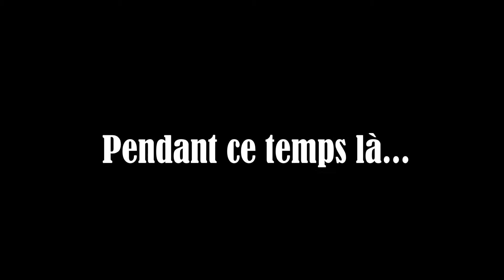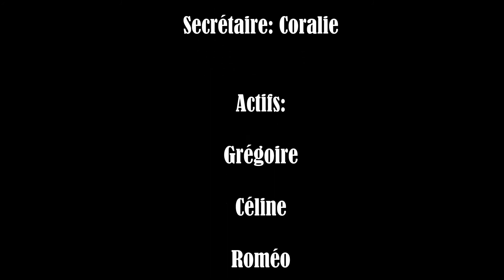Video de campagne Liste BDE SCEAUXVAGES 2014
La voici !
La vidéo de campagne tant attendue de la liste BDE SCEAUXVAGES
Musiques :
-Wild for the night, Asap Rocky feat Skrillex
-Heart of courage, Two step from hell

Réalisation: Julien Hérault et Simon Richert

BE READY! BE SCEAUXVAGES !